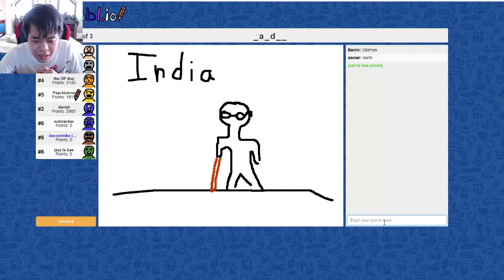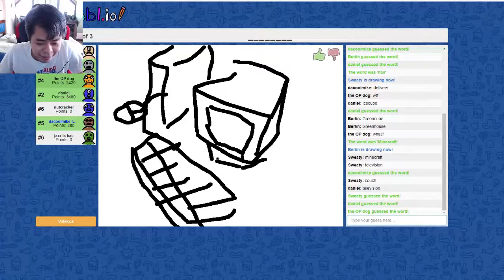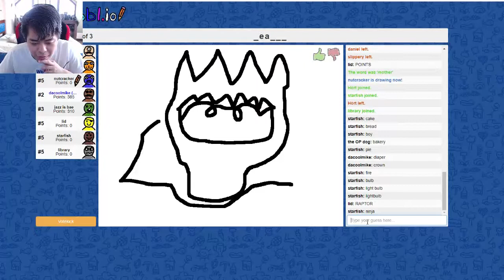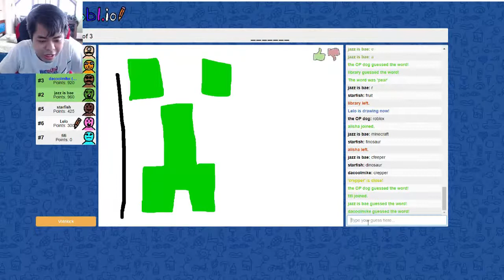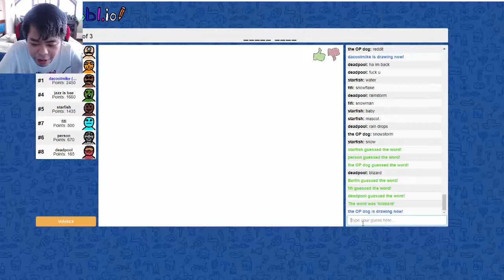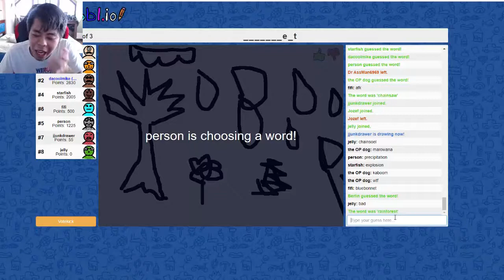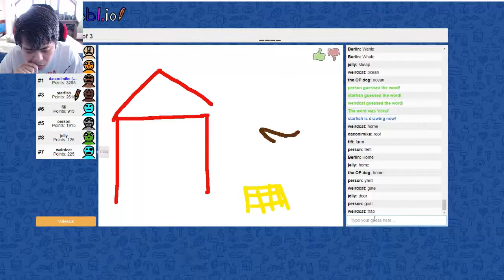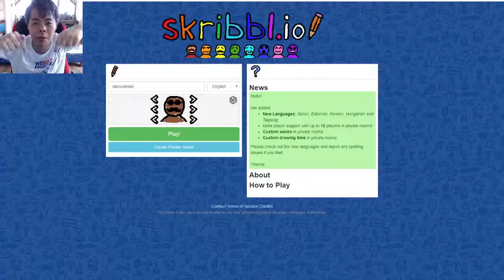Skribbl.io #1: I Won My First Game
Watch me as I play an online drawing game called "Skribbl.io".
A game where me and other players take turns in drawing and guessing other peoples drawings. Each correct guess gives you a point and the player with most number of points wins.